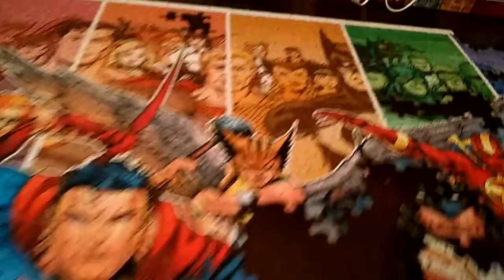Selfish selfless shellfish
If it ain't for heaven fuck off